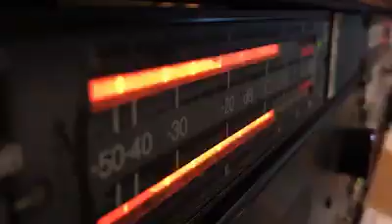Estudio 9 El Tiempo de la Creación y acciones ecológicas, septiembre 04, 2020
Este viernes, 4 de septiembre, en el programa de Estudio 9 de @VaticanNews hablaron sobre el Tiempo de la Creación que comenzó el pasado 1 de septiembre con el Día Mundial de Oración por el Cuidado de la Creación y concluirá al 4 de octubre, Fiesta de San Francisco de Asís. Habla al respecto el Cardenal Pedro Barreto, Arzobispo de Huancayo, la Hermana Daniela Cannavina, Secretaria General de la CLAR y Pamela Escobar, cofundadora del movimiento popular FridaysforFuture en México.